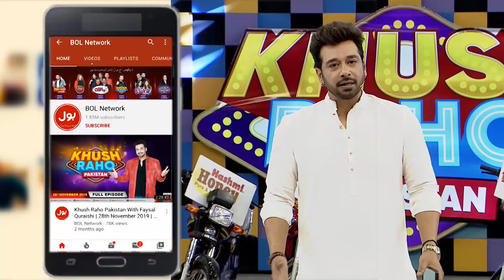Fight Between Usama And Babar | Best Moments | Khush Raho Pakistan Season 9 | Faysal Quraishi Show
Fight Between Usama And Babar | Best Moments | Khush Raho Pakistan Season 9 | Faysal Quraishi Show  | TikTokers Vs Pakistan Star

Fight Between Usama And Babar

usama aur babar kay beech larai